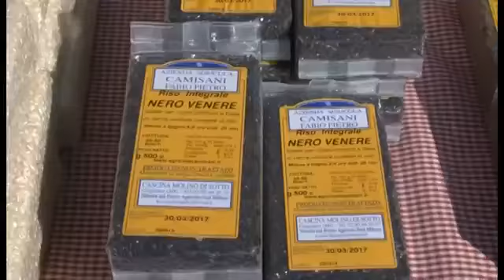Inaugurazione del percorso ciclabile “Terre d’acqua e cascine” 29 marzo 2015 from YouTube